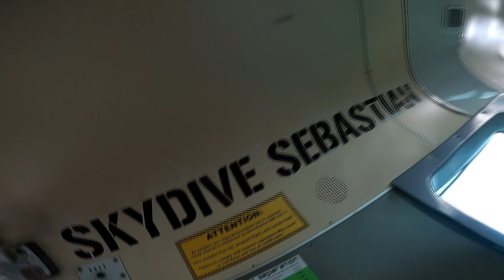Skydive Sebastian - Alex's Skydive!HC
Swoopware: Adventure Tour Video - Alex's Skydive!HC